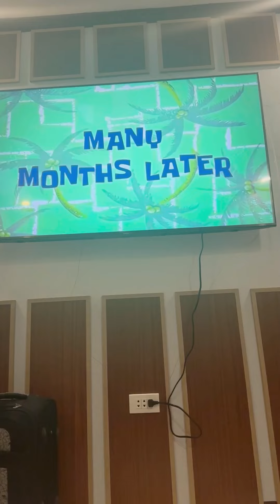Movie Marathon | Lisod Manguyab Series | Bisaya Vlog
kahinumdum pa ba mo sa "Lisod Manguyab"? this is your sign para mag movie marathon sa Classic Drama na Lisod Manguyab ni Marky Tucoff. Surely malingaw jud mo